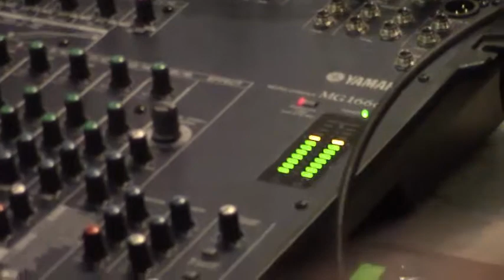First Trinity COGIC 46th Annual Pre Homecoming Musical Com 1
BRIDGING THE GAP!!!   February 15, 2015  7:00pm

Song from the  60's, 70's, 80's, 90's thru NOW!!!

First Trinity COGIC 46th Annual Pre Homecoming Musical  2/11/15 practice.  Dedric Jones directing, teaching and cheer leading!!!